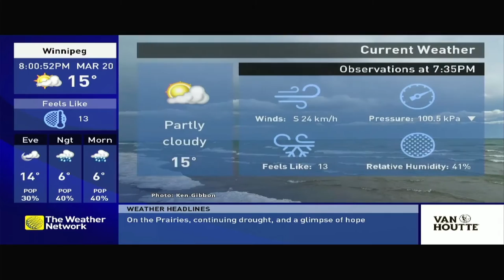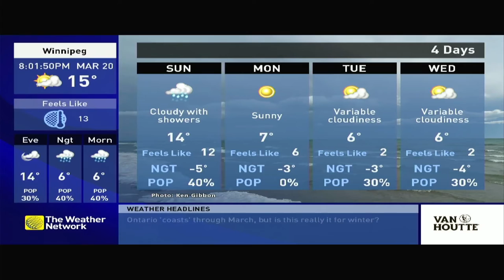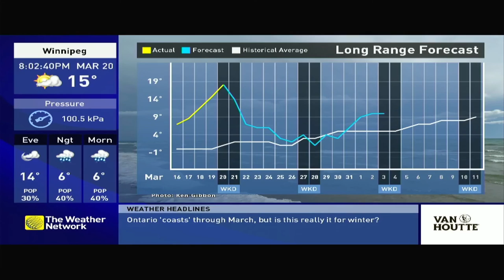(NCS MUSIC) The Weather Network Local Forecast March 20th, 2021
Recorded on a Saturday, uploaded on Thursday, Premiered on Friday. Wash, Rinse, Repeat, yes.